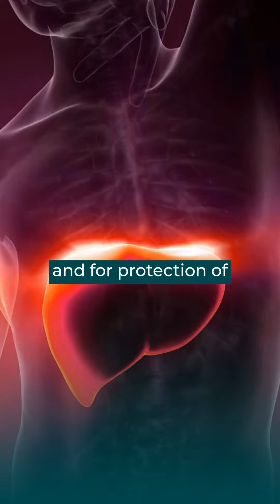Why I Only Use THIS FORM of Choline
Feeling forgetful, or a little foggy? You're not alone – 90% of the population is deficient in choline, an essential nutrient for mental acuity, memory, nerve health, and liver support.

See the difference with Essential Choline Citrate Pure, free from additives, and designed for superior absorption, it's tailored to give you more benefits per dose. And for those who find magnesium supplements challenging, our formula is engineered for easier magnesium absorption, minus the typical discomfort.

→ Interested in a product Dr. Brown talked about in one of her videos? Learn more about Dr. Brown's professional-grade nutrients

→ Want to learn everything you need to manage & reverse your osteoporosis/osteopenia naturally in one comprehensive ONLINE MASTERCLASS with Dr. Brown? Join Dr. Brown's Better Bones Solution (Rave Reviews 🌟🌟🌟🌟🌟)! Learn more and sign up for this Masterclass

→ Questions for Dr. Brown?  If you want your questions answered right away by Dr. Brown herself, you can sign up for her Office Hours, where she will answer questions on Zoom in a group format once a week.